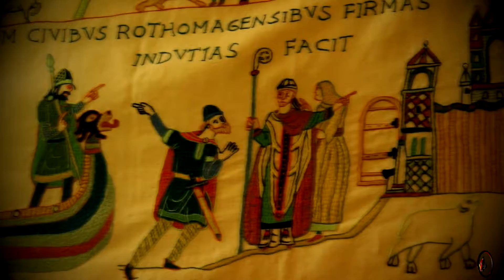Les Médiévales de Dives sur Mer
Après une longue absence voici notre dernière vidéo tout en musique réalisée à Dives sur Mer pour l'occasion de ses médiévales.
Voici un peux d'histoire sur le site de la ville.

A bientôt W&L.